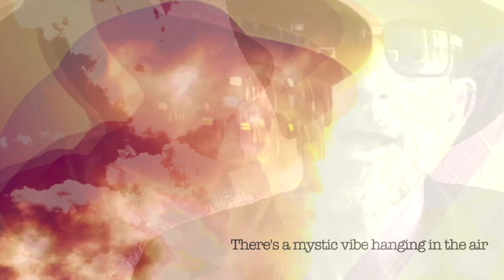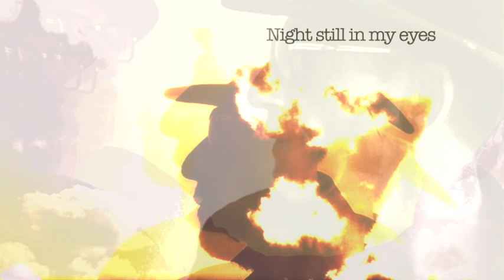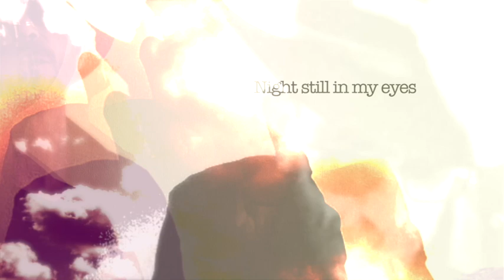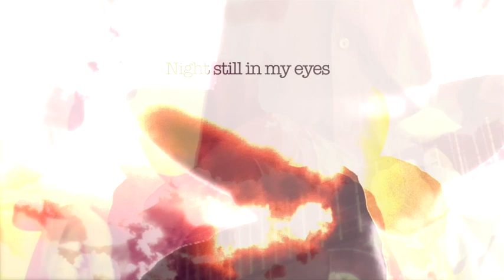E1 Ten - City Awakes (Lyrics Video)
With a career spanning over thirty years, E1 Ten, singer / song rhymer, music producer, illustrator and entertainer has a seriously impressive list of collaboration to his name; George Clinton & the P-Funk All Stars, 24-7 Spyz!, Mary Griffin, Gotcha!, Baskerville, Chef’s Special, Track Addict to mention a few.

Performed by E1 Ten
Composed & written by I. van Amersfoord, M.A. Parkinson & L. Kagenaar

Music Produced by While You Were Sleeping

Video produced by D.I.Y.F.S Prod 2019
model: Eve Fabiola Barbieri